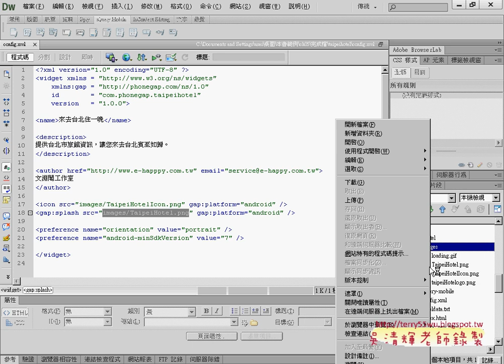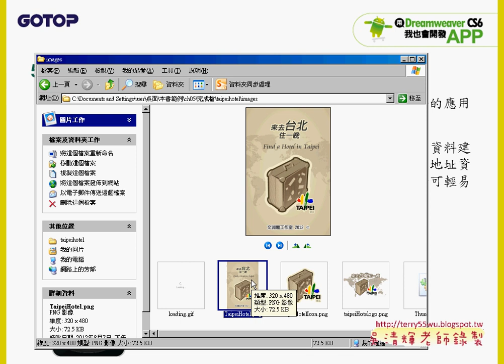01 來去台北住一晚範例說明APP開發教學 吳老師 2